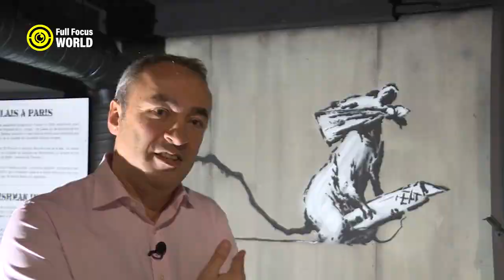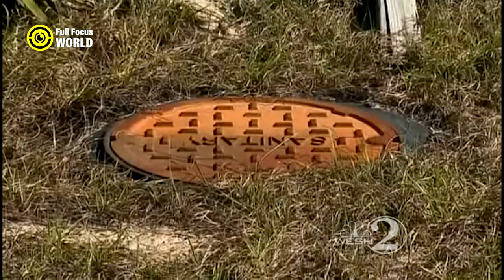You Won't Believe What These People HAD STOLEN - Top 10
You will witness the strangest and strangest thefts that people have ever experienced. You won't be able to hide your surprise when you hear what kind of people's belongings have been stolen! Wondering why these thieves steal such strange things? Then watch this video and see for yourself. Here are the 10 weirdest things stolen from people:
Einstein's brain
Charlie Chaplin's grave
Napoleon's penis
A glacier
A bridge
A giant inflatable gorilla
A pet pig
A human toe
A manhole cover
A piece of art

Welcome to Full Focus World, for the world's top 10 list videos. Whether you are looking for the best music, movies, games, sports, technology, food, travel or more, we have you covered with our informative and entertaining explainer videos. You will also find amazing videos about celebrities, politics, superheroes and other fascinating topics that will keep you hooked. Full Focus World is the best listings channel to satisfy your curiosity and discover the most interesting, shocking, weird, mysterious and unknown facts about the world.